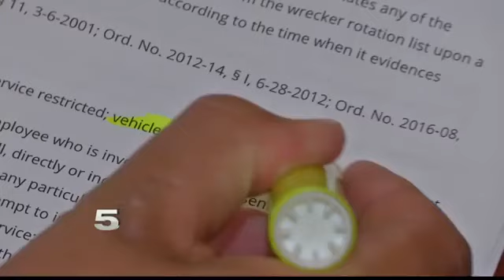Vehicle Flood-Damaged at Tow Yard, Man Fights for Compensation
He was faced with a towing fee of $390, which he couldn’t afford after an accident left his truck damaged in the road. The vehicle remained at the tow yard during June’s floods.